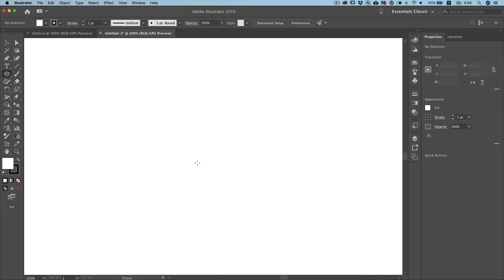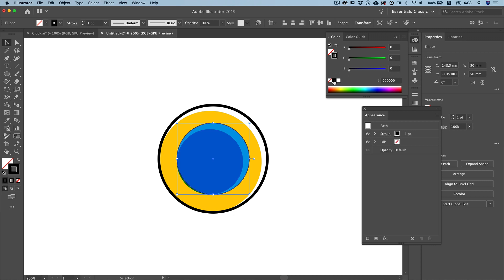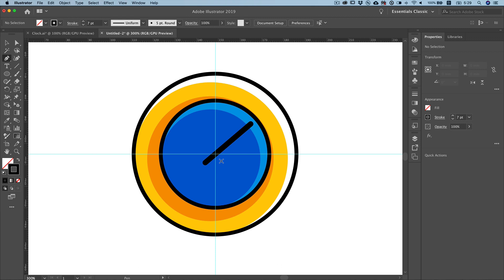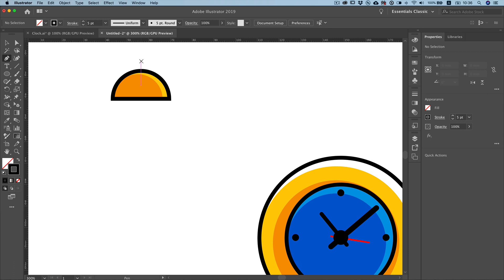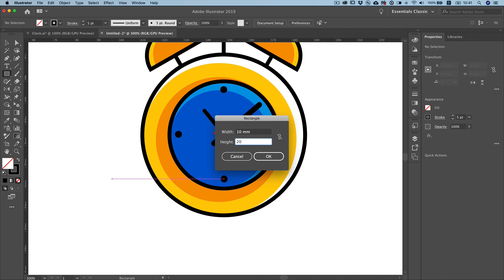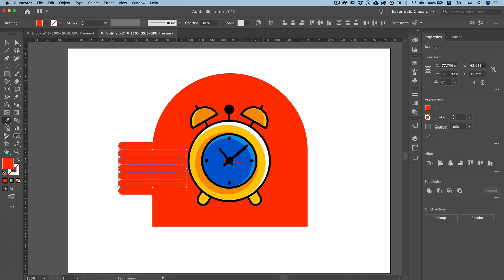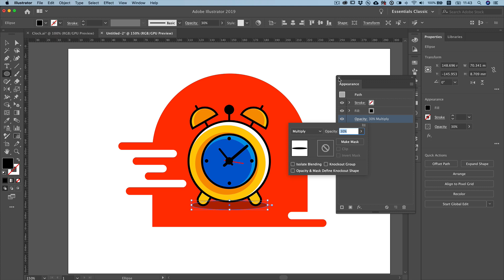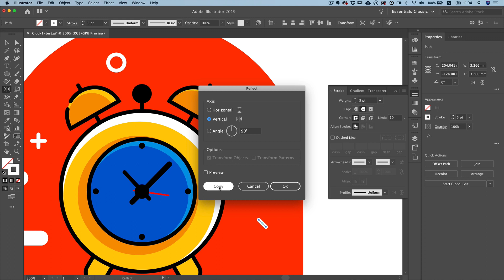Ai#4. Alarm clock. [Eng Sub] 알람 시계 일러스트레이션.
Adobe Illustrator. Make the most of the basic shapes!
Using the basic shapes and simple highlight/shadow effects of Adobe Illustrator , you can create interesting and fun illustrations.

기초 일러스트레이션 두번째 시간으로, 알람시계 일러스트에 도전!!!
어도비 일러스트레이터의 기본 도형과 간단한 하이라이트/그림자 효과를 이용하여 재미있는 일러스트를 제작할 수 있습니다.